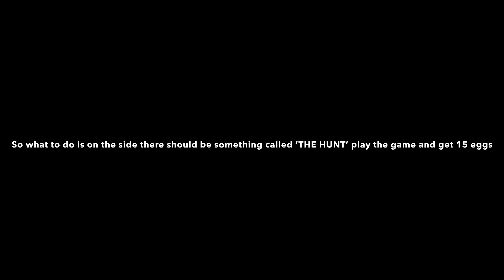How to do the BedWars quest on the hunt: first edition